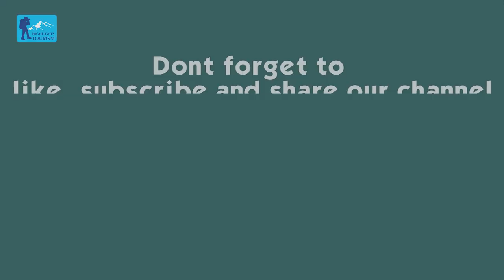डोल्पाको पर्यटन विकासमा जनार्दन शर्माको जुक्ती । Janardan Sharma on Tourism Development in Dolpa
Cameraman: Lala Gurung
Video Editing: Bibek Shakya

is an initiative by a group of journalists in association with Highlights Nepal to explore the possibility of safe, secure, and enjoyable destinations for National and international travelers in Nepal. We produce multimedia contents related to fascinating spots, heritage, culture, and society.